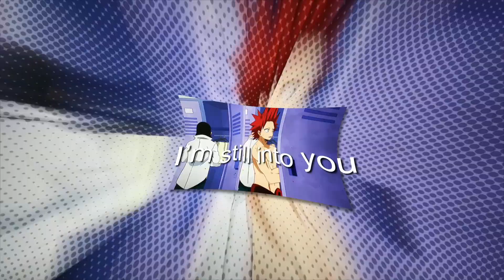Eijiro Kirishima Edit | Still Into You | BNHA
Song : Still Into You
Anime : My Hero Academia / Boku no Hero Academia
Character : Eijiro Kirishima